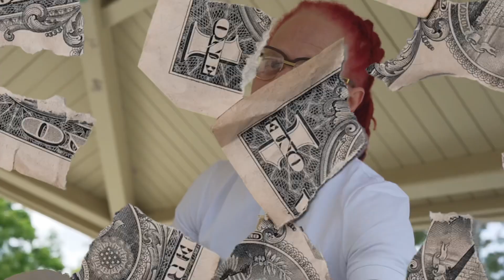WOAH PROD BY BYNOSLIM